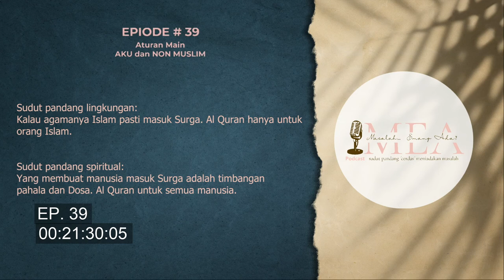Masalah Emang Ada? 𝗘𝗣. 𝟬𝟯𝟵 | 𝗔𝘁𝘂𝗿𝗮𝗻 𝗺𝗮𝗶𝗻: 𝗔𝗞𝗨 𝗱𝗮𝗻 𝗡𝗢𝗡 𝗠𝗨𝗦𝗟𝗜𝗠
" (Al Quran) ini adalah penerangan bagi seluruh manusia, dan petunjuk serta pelajaran bagi orang-orang yang bertakwa." ( Al Imron 138)

 "dan Al Quran itu tidak lain hanyalah peringatan bagi seluruh umat."(Al Qalam 53)

Al Quran berlaku untuk semua manusia. Oleh karena itu, setiap manusia harus memperlakukan semua manusia sama, sesuai ajaran2 Al Quran. Tanpa perkecualian!
Bagaimana aku memperlakukan sesama manusia, tidak ada hubungan dengan perilaku manusia2 lain, karena setiap manusia diberikan kebebasan memilih, dan pilihannya akan dipertanggungjawabkan sendiri2.

𝗦𝗨𝗗𝗨𝗧 𝗣𝗔𝗡𝗗𝗔𝗡𝗚 𝗟𝗜𝗡𝗚𝗞𝗨𝗡𝗚𝗔𝗡:
Kalau agamanya Islam pasti masuk Surga. Al Quran hanya untuk orang Islam.

𝗦𝗨𝗗𝗨𝗧 𝗣𝗔𝗡𝗗𝗔𝗡𝗚 𝗦𝗣𝗜𝗥𝗜𝗧𝗨𝗔𝗟 (𝗔𝗟 𝗤𝗨𝗥'𝗔𝗡):
Yang membuat manusia masuk Surga adalah timbangan pahala dan Dosa. Al Quran untuk semua manusia.

Sudut pandang lingkungan, membuat sedikit peluang beramal soleh, karena kita memilih2 dalam melaksanakan perintah Tuhan.
Sudut pandang Spiritual (Al Quran), akan memberikan kita peluang beramal soleh tanpa batas. Karena, kita tidak pilih2 dalam melaksanakan Kehendak-Nya. Selama berhadapan dengan yang namanya manusia, apapun keyakinannya, apapun suku bangsa dan kedudukannya, mereka harus diperlakukan sama.
BEGITULAH KEADILAN TUHAN.

Seandainya saja semua manusia menggunakan Al Quran, pastilah Islam Rahmatan Lil Alamin.

Ajukan pertanyaan dikolom komentar ya
MEA Show Host
𝗜𝗻𝗰𝗮 𝗥𝗲𝘀𝘁𝘂